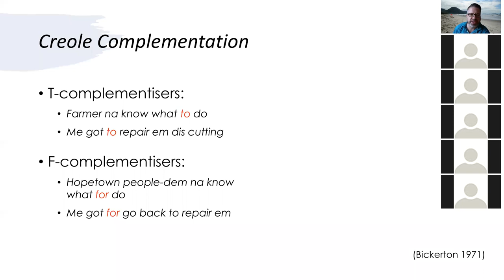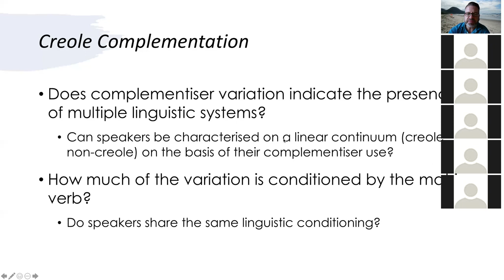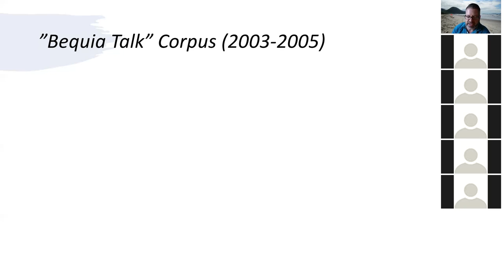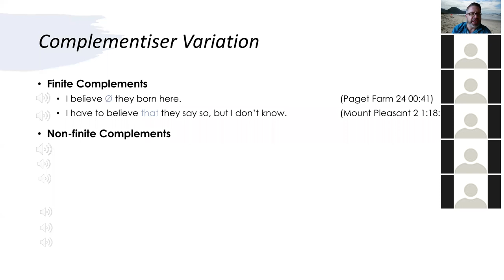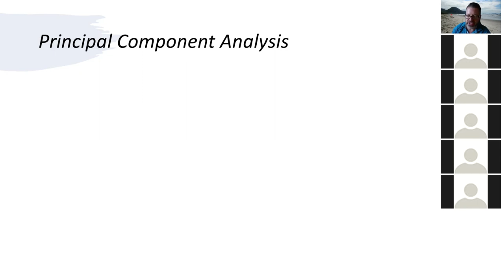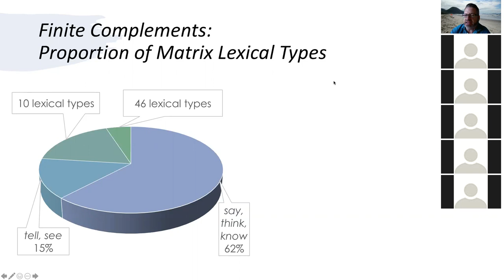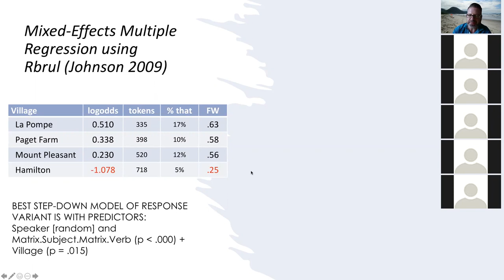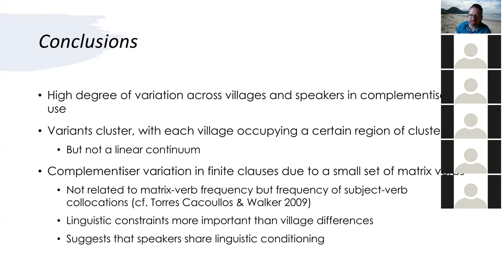“Complementisers in Eastern Caribbean English”, seminar by Prof. James Walker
“Complementisers in Eastern Caribbean English”, a seminar given by Prof. James Walker on 9th April 2020 at the Centre for Research on Language Diversity, La Trobe Univerity, Australia.